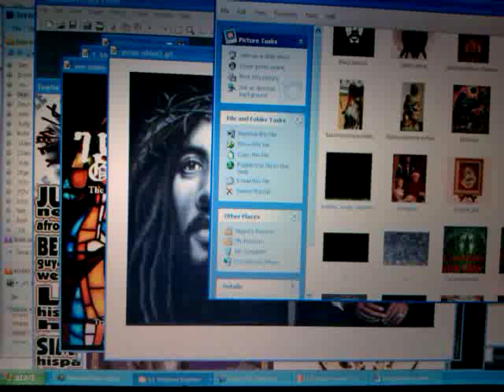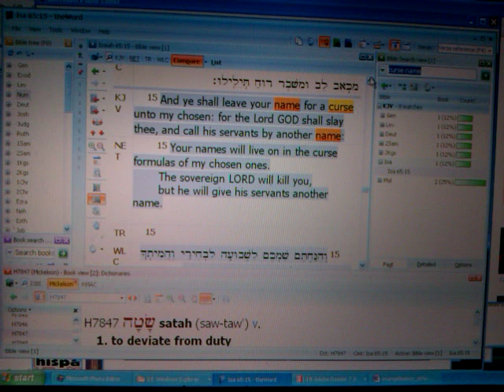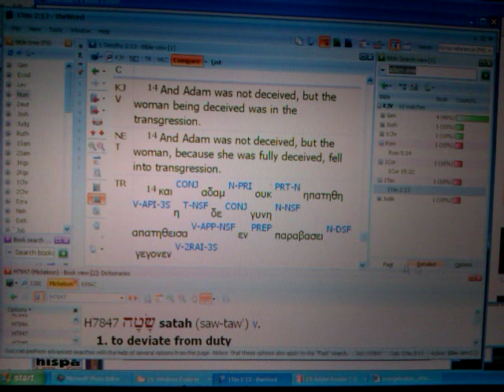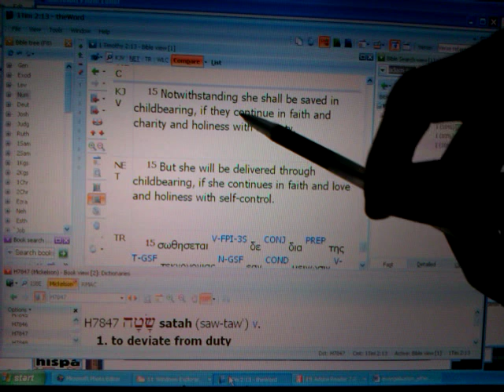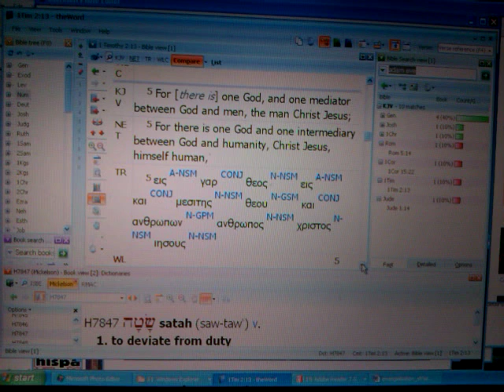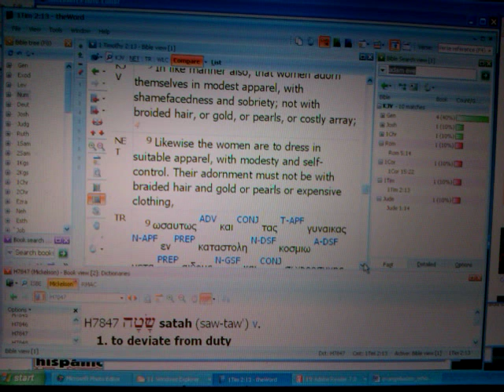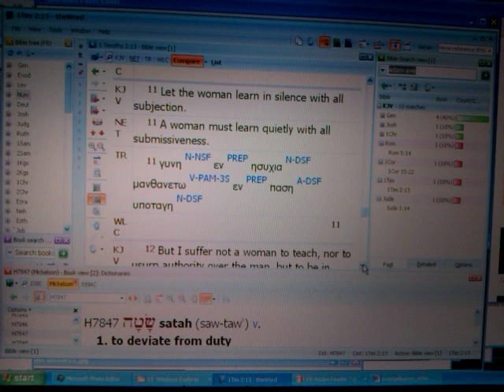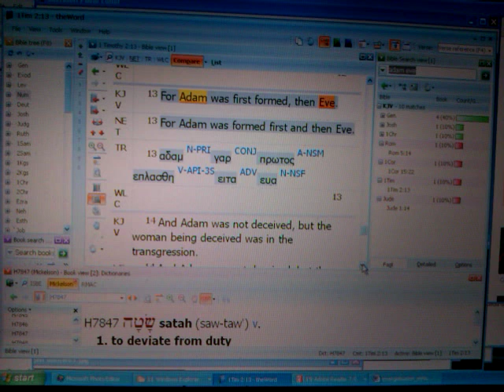RASTAFARI SISTERHOOD & Ethiopian Sorority: Restoration of The BLACK MADONNA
In This Video: Wendim YADON/ Ras Iadonis TAFARI encourages the RASTAFARI SISTERHOOD & Ethiopian Sorority: Restoration of The BLACK MADONNA

JAH RASTAFARI SISTERHOOD "Daughters of Zion" "Daughters of Ethiopia" Ethiopic Amharic Bible EthiopianWorld Federation EWF Renaissance Sorority Restoration of The BLACK MADONNA Our Lady Virgin Holy Mary Maryam childbirth Empress Menen Eve Hewan Gadla Adam "Queen of Sheba" "Rastafari Movement (Religion)" "Ethiopia (Country)" "Lion of Judah" Africa